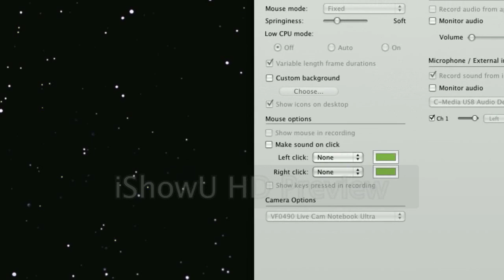TMC Episode 10 - Jumpin' Jacks (Part 2)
We're back with Minecraft Challenges Number 10! In this episode, Rvlakia and I go a bit crazy as I try and jump up the sponge tower, and also revisit a very old course... enjoy!